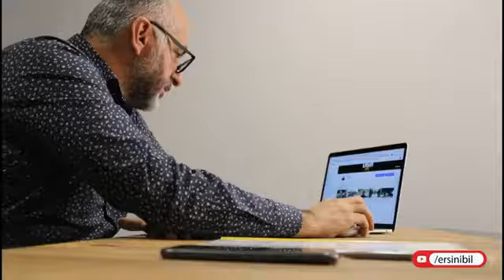4 Konu Bir Yayın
Yeni teaser ÇekimÖncesi...